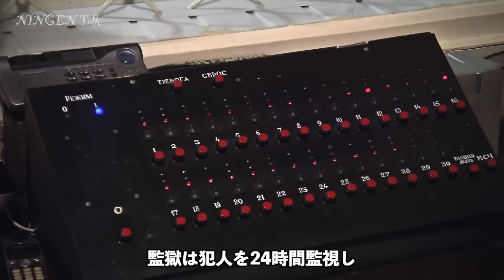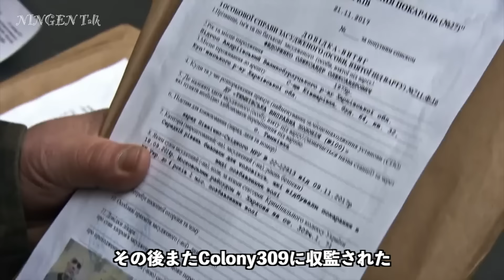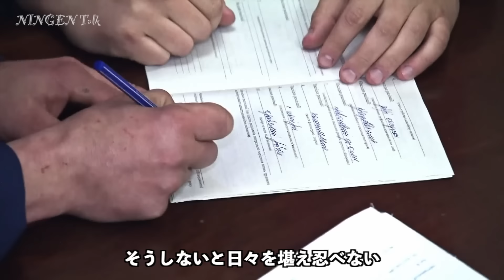ウクライナの亡命監獄は、入ると二度と出られない！死にたくても死ねない